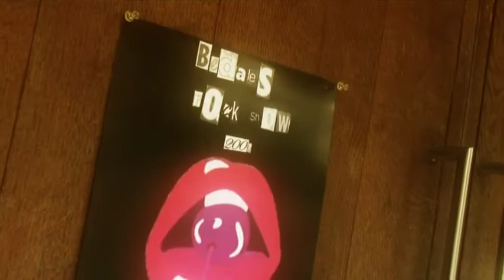Bedales Rock Show 2007 - Jamie Campbell Bower